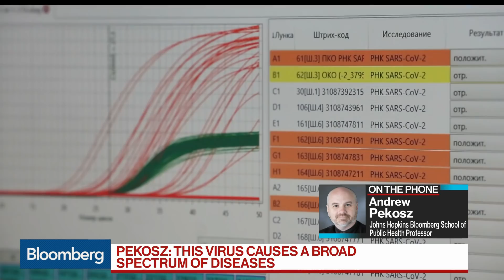Covid-19 Causes Broad Spectrum of Diseases: Johns Hopkins’ Pekosz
Apr.17 -- Johns Hopkins Bloomberg School of Public Health Professor Andrew Pekosz explains what is being learned about patterns of coronavirus infections, the uncertainties of testing, and questions about immunity and reinfection. He speaks on "Bloomberg Surveillance." The Bloomberg School of Public Health is supported by Michael R. Bloomberg, founder and majority owner of Bloomberg LP, the parent company of Bloomberg News.